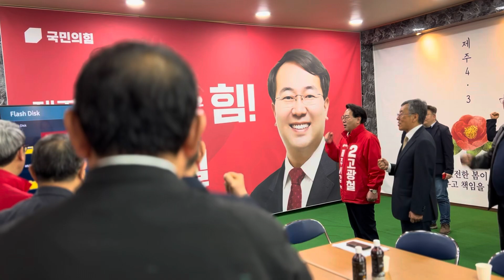[자유우파방송]고광철 후보 캠프에 울려퍼진 "오현고 응원가'' 동문들 목터져라 합창!! 옆에 있던 당원들도 함께 불러!! "이겨라! 이겨라~~ 고광철!!"